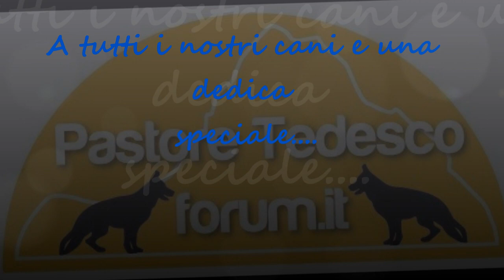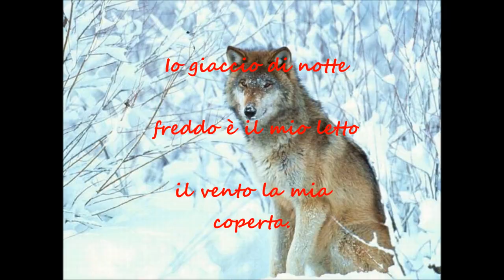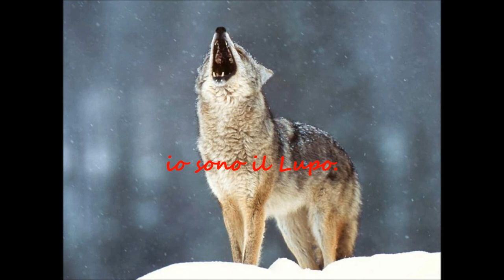Buon Natale dal Forum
Auguri di Buon Natale da Pastoretedescoforum.it
Tutti i nostri cani
Il video contiene le canzoni " Happy Christmas war is over " J.Lennon ; " Journey of the Angels " Enya ; " Le chant du Loup " Enya - "Enya-Smaointe (Remastered 2009)", registrazione sonora gestita da WMG